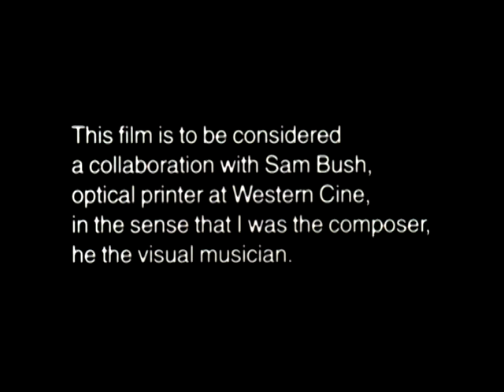Black Ice (1994) | Stan Brakhage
Directed by Stan Brakhage